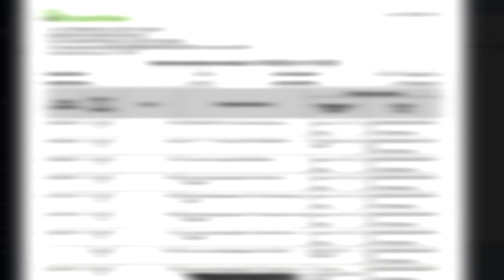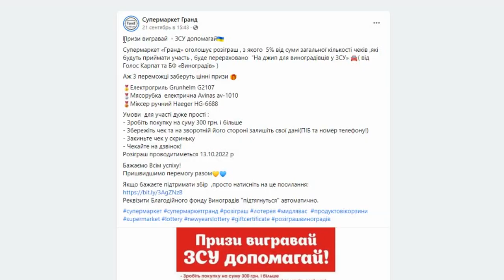Збір "На ДЖИП для виноградівців" у ЗСУ успішно закрито!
У день Захисника і захисниць України оголошено успішне завершення збору “На джип для виноградівців” у ЗСУ.

Деталі на сайті Голос Карпат - goloskarpat.info